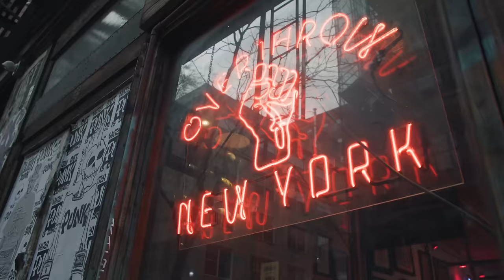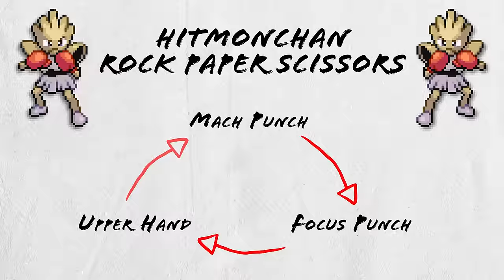I Opened a Pokemon Gym in Real Life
I opened up a Pokemon Gym inside a boxing gym! Three challengers will compete in special Gym Challenges for a chance to challenge the Gym Leader and win a custom Badge.